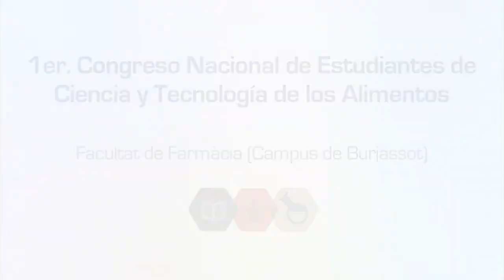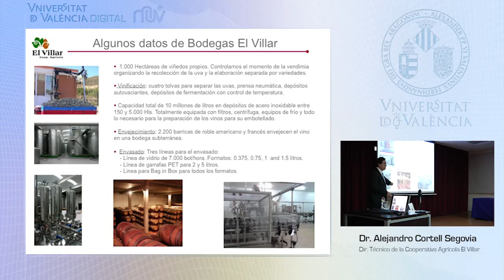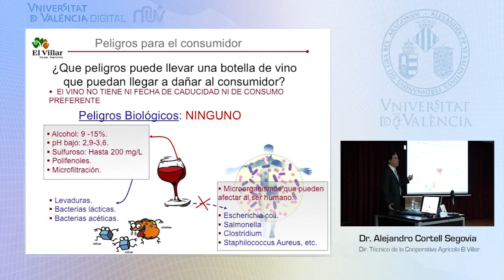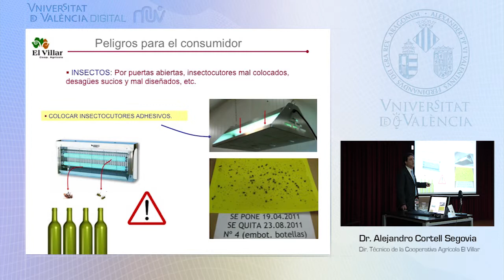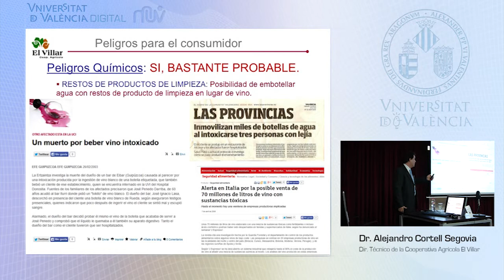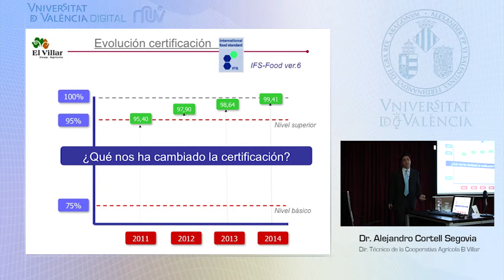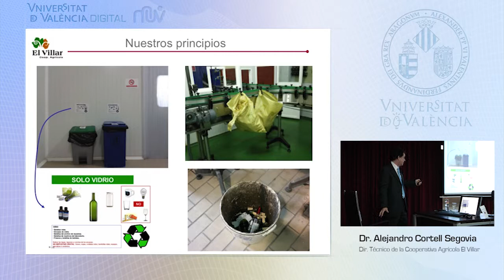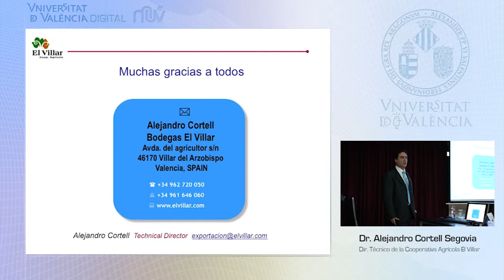Ponencia Alejandro Cortell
"Gestión de la calidad y seguridad alimentaria en industrias vitivinícolas".

I Congreso Nacional de Estudiantes de Ciencia y Tecnología de los Alimentos
Valencia, 2 de Abril de 2014
Video realizado por el Servei de Formació Permanent i Innovació Educativa (SFPIE) de la Universidad de Valencia